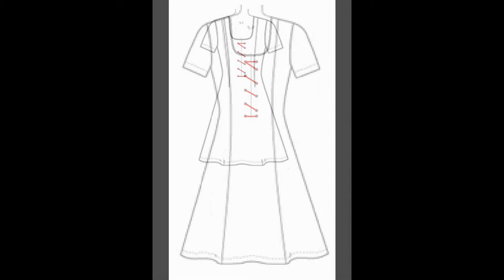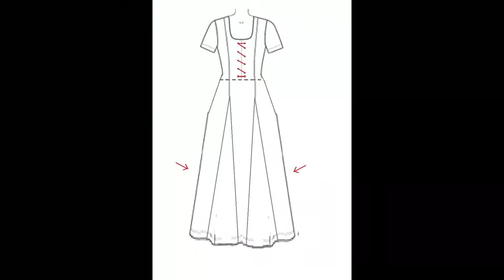Making a Medieval Inspired Dress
Join me in my first sewing adventure, as I make a Medieval-inspired dress to wear at the 15th century castle of Herstmonceux in Sussex, England.

[4] Red Riding Hood, 2011.
[5] Detail from “Les Fais et les Dis des Romains et de autres gens”
[6] Virgin and Child Surrounded by Angels by Jean Fouquet
[7] Butterick sewing pattern B4827
[8] Elizabeth I of England in a red velvet dress with a pearl-studded partlet and a ruff trimmed with gold spangles, ca. 1560s.
[9] The Wanstead or Welbeck Portrait of Elizabeth I or The Peace Portrait of Elizabeth I by Marcus Gheeraerts the Elder

Equipment:
Camera - Canon GX7 Mark II
Microphone – Pro Sound USB Vocal Microphone